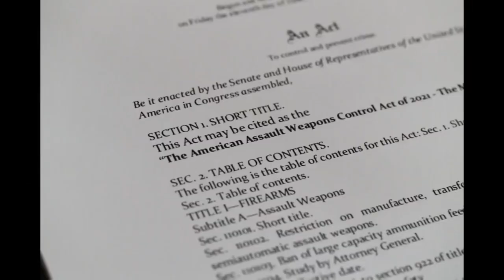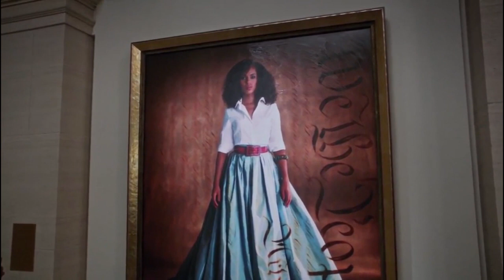Future Sunny Days - Stevie Wonder (Scandal FINAL scene)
The last song in the Scandal finale, 'Future Sunny Days,' was composed by Gladiator Stevie Wonder for the show. A single has not been released yet. Give the video a LIKE and show your support for the Gladiators and for Stevie to release a single!

I do not own this. Property of Stevie Wonder, Shondaland and Disney-ABC.